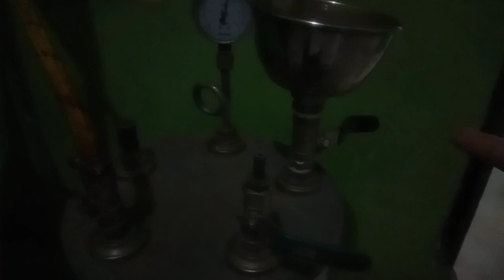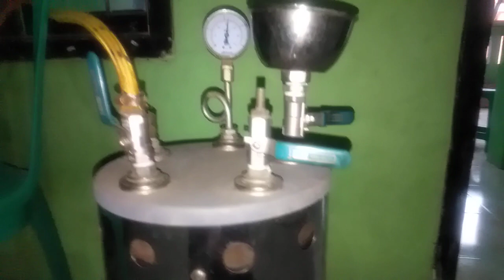Kesalahan-kesalahan Pemula Dalam Penggunaan Setrika Uap | Tutorial Setrika Uap | Tutorial Loundry